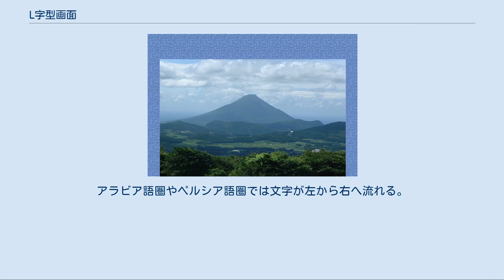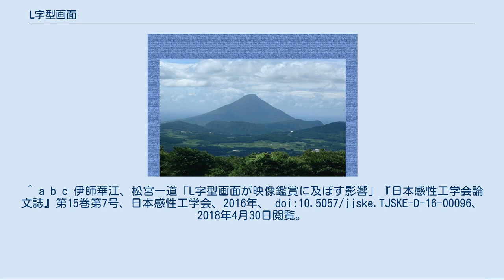L字型画面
L字型画面（エルじがたがめん）は、テレビの情報表示の手法で、通常放送の左側及び下側にL字型のスペースをつくって情報を流す表示法。
L字画面、L画面または単にL字ともいう。
 議会選挙の場合 番組で表示する字幕などから邪魔にならないように、放送されている映像を縮小・圧縮して空き領域（余白部分）に情報を提供する。
その空き領域がアルファベットのLに見えることからL字型画面と呼ばれるようになった。
L字型画面で本来の映像が流れている領域を映像領域、L字型に情報を表示する領域をL字領域という。
余白部分を設ける形状により逆L字型画面やU字型画面などもある。
 一般的に採用されている事例としては国政選挙や、自然災害（台風、地震、水害など）、あるいは国内外の重要ニュース（戦争や大規模紛争など）が挙げられる。
自然災害の場合は、注警報、被害状況、ライフライン情報、交通情報、気象情報などを提供する。
 一般には関連番組との連動であり、コマーシャル中は基本的に行わない。
 都道府県・市区町村広報番組で、聴覚障害者のために手話通訳者を映し出す小窓画面や文字を流すために、あえてL字タイプの画面構成にしているところもある。
 L字型画面はもともと流れている親映像に直接字幕を載せるのではなく、字幕を呈示する領域と映像領域を明確に区別するため字幕の読みやすさや親映像の鑑賞に配慮した速報形式である。
しかし、L字型画面では親映像が圧縮されると同時に速報の呈示によって映像観賞時の視聴者の感性に影響を与えるなどの影響もある。
 ニュースティッカー 画面下の1行文字情報のみ提供することをティッカーテープ（株価情報を印字する紙テープ）になぞらえてティッカー (ticker) と呼ぶ。
ニュース番組やスポーツ中継などで表示する。
ティッカーが常時表示されることを踏まえた画面構成となるので、L字型画面における映像の縮小などは行わない。
 通常のスクロール表示による1行ティッカーのほか、株式市況などで見られる2行ティッカー（文字が流れる速度を相互行で変えて、見やすい工夫を施す）や、下から上へ文字がせり上がるフリッパータイプもある。
アラビア語圏やペルシア語圏では文字が左から右へ流れる。
 ^ a b “L画面・L字”. 業界用語辞典. 東京映画映像学校. 2017年10月5日閲覧。
 ^ a b c 伊師華江、松宮一道「L字型画面が映像鑑賞に及ぼす影響」『日本感性工学会論文誌』第15巻第7号、日本感性工学会、2016年、 doi:10.5057/jjske.TJSKE-D-16-00096、2018年4月30日閲覧。